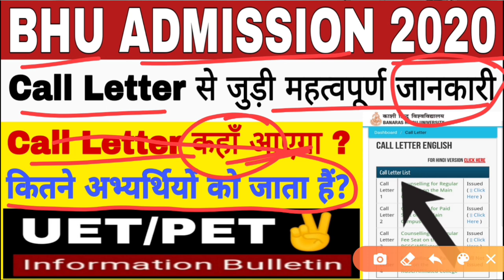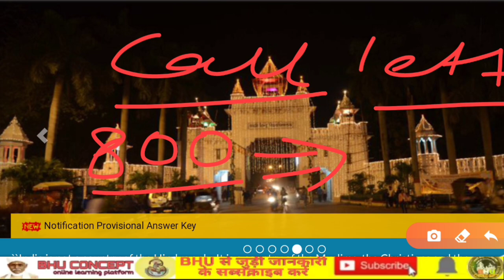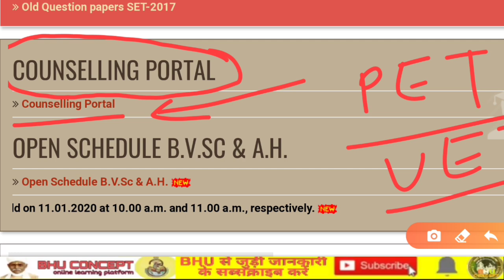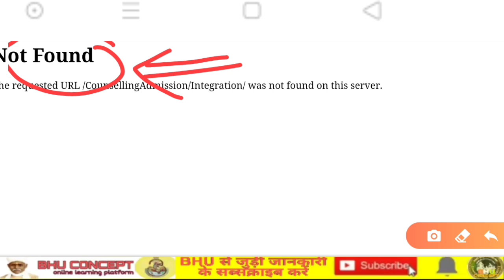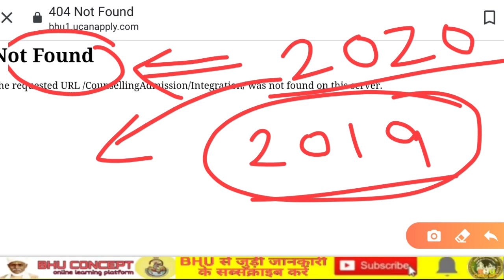BHU COUNSELLING 2020 ।। CALL LETTER कहां आएगा ? ।। कितने अभ्यथियों को जाता हैं ? ।। BHU CONCEPT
WELCOME ❣️
          BHU CONCEPT

UG , PG & CHS सभी UPDATES यहाँ🤘

Fast Updates/Notification के लिए BHU CONCEPT से जुड़े। पूरी तरह से BHU को समर्पित👍

ONLINE CLASSES FOR BHU BA COMMON TEST

BHU ENTRANCE 2020 । BHU CONCEPT । SUPER STAR LIVE CLASSES : पृष्ठभूमि । BHU BA । धुँआ धुँआ✌️

BHU ENTRANCE 2020।BHU BA, BHU CONCEPT। आ गया- प्रवेश परीक्षा की बेहतरीन तैयारी के लिए सुपरस्टार सेशन

0 से हीरो तक बना देंगे , सामान्य ज्ञान और हिंदी को धुँआ धुँआ कर देंगे👉सिर्फ 30 सेशन में with ..Rajneesh

BHU ENTRANCE EXAM 2020 । BREAKING NEWS।

Bhu entrance exam कब होगा ?
BHU UG , PG & CHS

EVERY DAY-MOCK TEST SERIES

EVERY DAY-LIVE SESSION

EVERY DAY- Imp. Tips

EVERY WEEK-TEST SERIES

EVERY VIDEO-VVI

MUST फ़ॉलो-FOR BHU
    👉BHU CONCEPT

  सर्च-BHU CONCEPT👍

            ऑलवेज हैप्पी👍